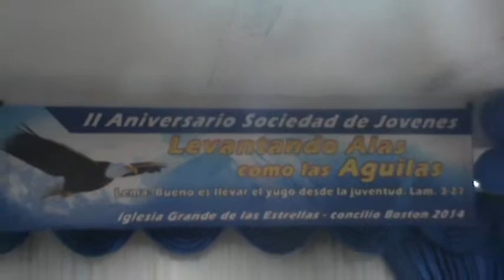YO SOY TESTIGO DEL PODER DE DIOS